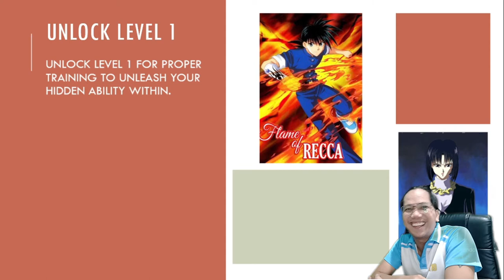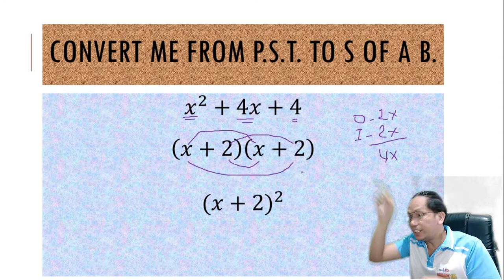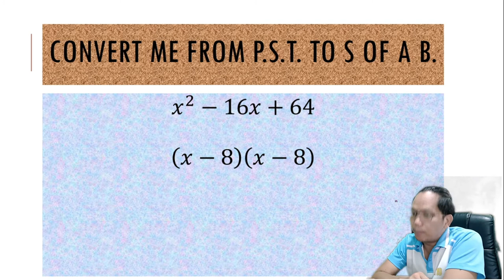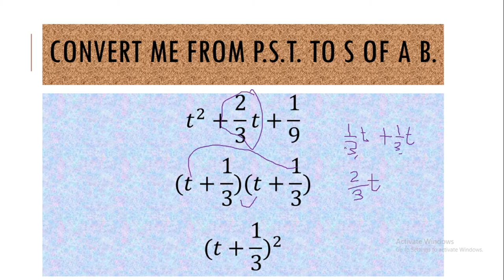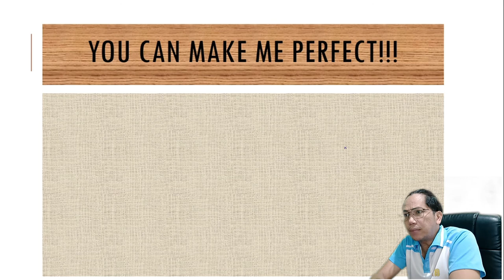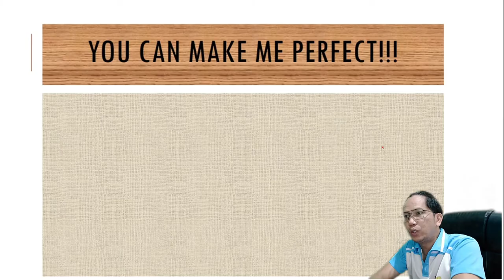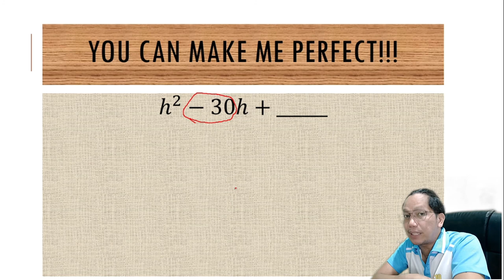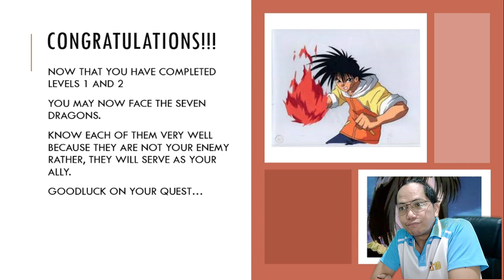Lesson 2C Solving Quadratic Equations by Completing the Square part 1 | Sir SHAKES TV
Maraming Salamat mga KaClassroom!!!
Spread the Learning but dont Spread the Virus!!!